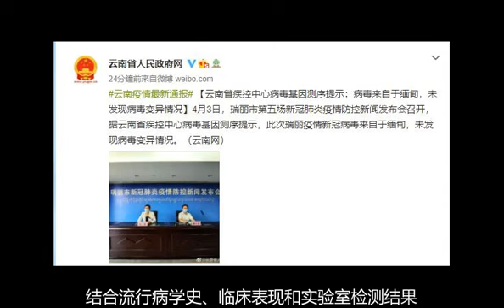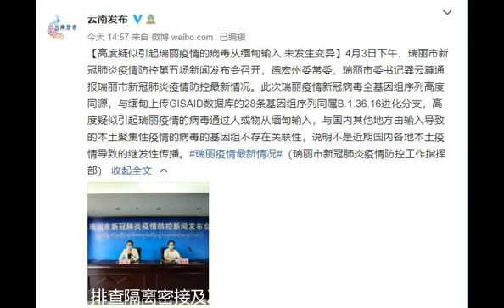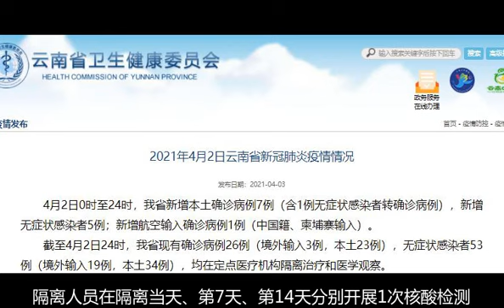此次云南瑞丽疫情病毒由缅甸输入